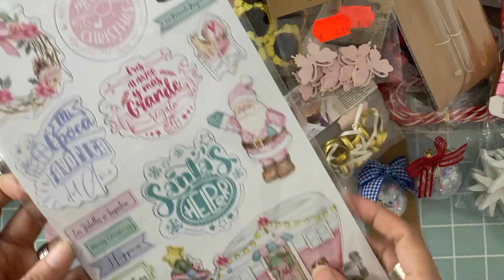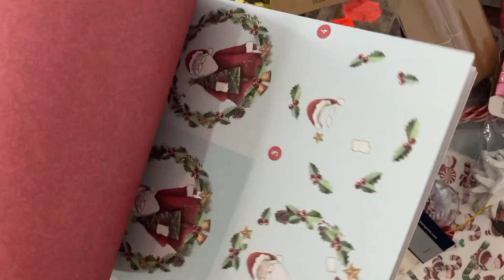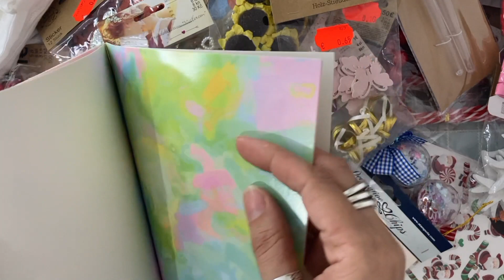Yo También Cai, descuentos en Tedi, Bazar y Milbby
Hola holita de nuevo os enseño compras porque yo también he comprado en el famoso descuento del 30% de tedi jajajajaj y otras rebajas hechar un ojo porque os van a encantar.
Nos vemos pronto, besitos de colores.